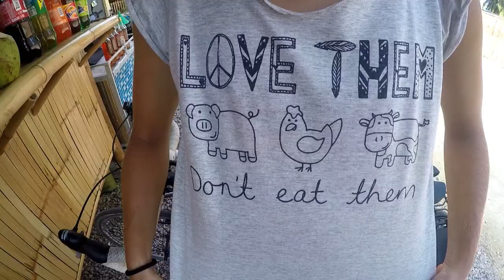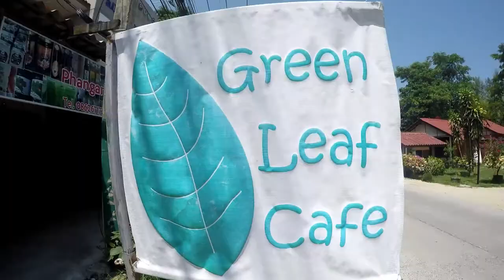Vegan Day in Koh Panghan